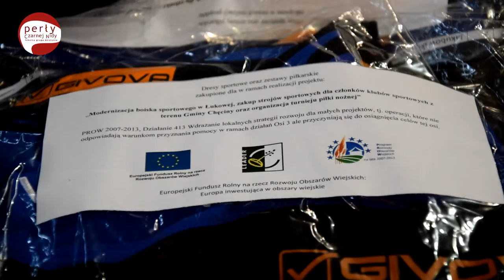Turniej na zakończenie projektu unijnego za nami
Blisko 30 tysięcy złotych Gmina Chęciny pozyskała za pośrednictwem Lokalnej Grupy Działania „Perły Czarnej Nidy” na modernizację obiektu sportowego w Łukowej oraz zakup strojów dla członków klubów sportowych z terenu Gminy Chęciny. Uroczyste zakończenie projektu i wręczenie koszulek zawodnikom odbyło się w hali widowiskowo-sportowej „Pod Basztami” w Chęcinach. Podsumowaniem projektu był turniej piłki nożnej, do którego zgłosiło się aż dziesięć drużyn. Mecze zawodnicy rozegrali już w nowych strojach.